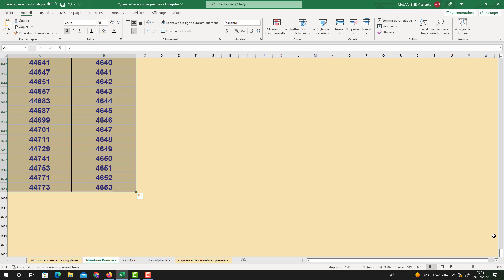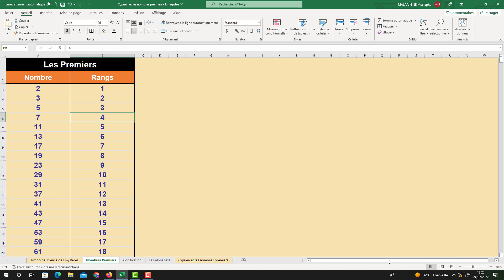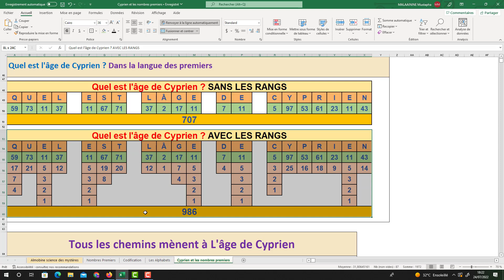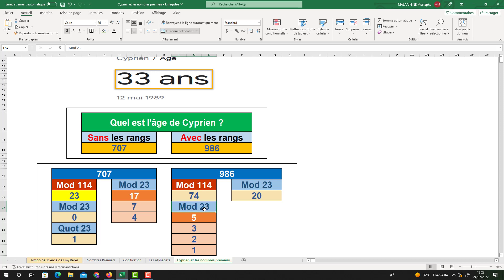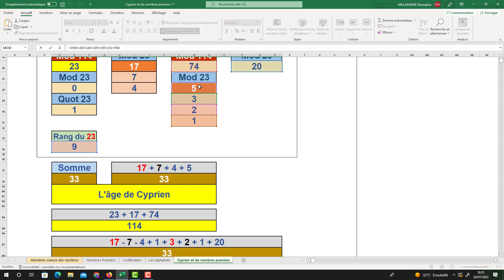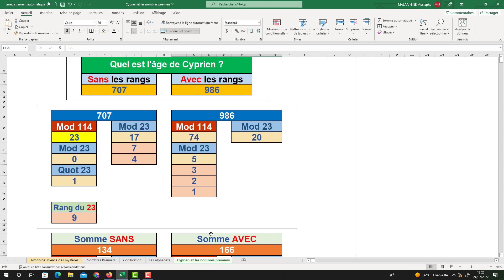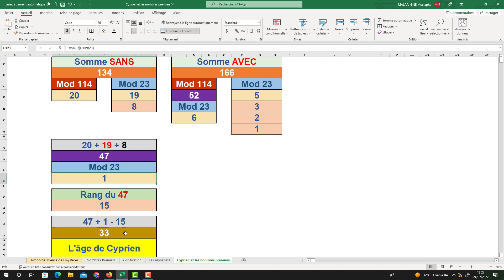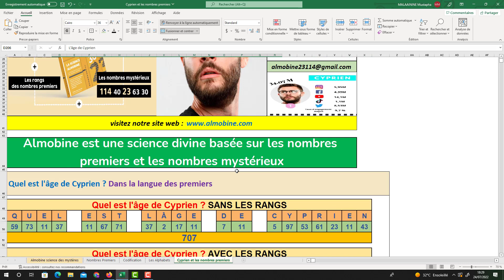Cyprien et les nombres premiers !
-Venez découvrir comment la science Almobine basée sur les Nombres Premiers, décode et dévoile les Réponses à Toutes Vos Questions.

La science de la programmation divine Almobine est basée sur les nombres premiers et les nombres mystérieux.